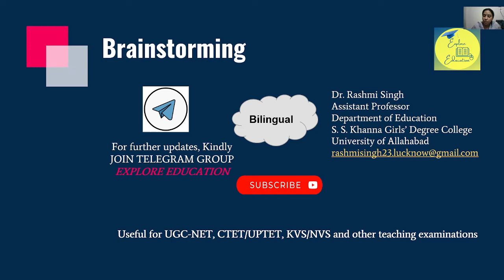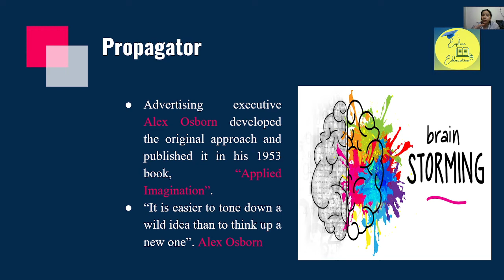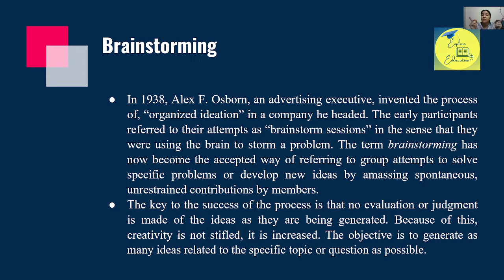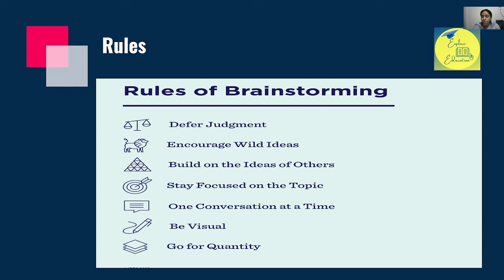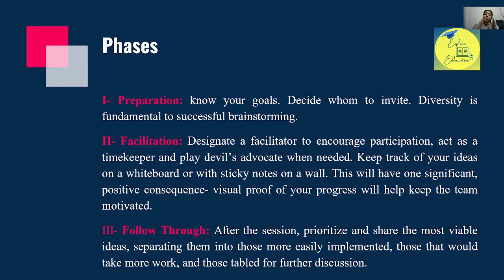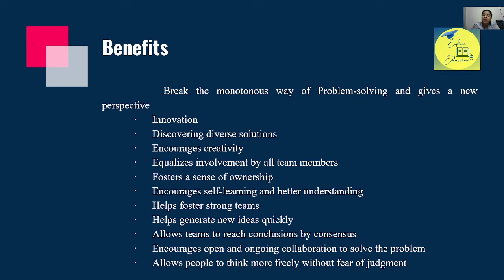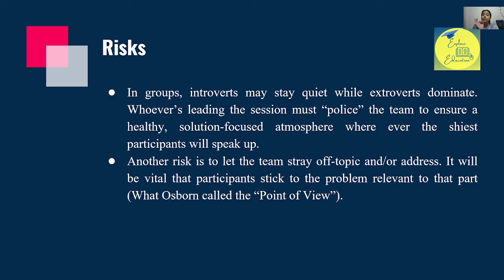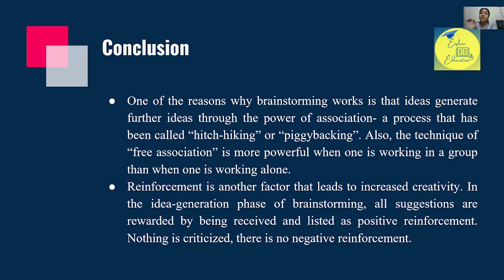Brainstorming (Strategy to enhance Creativity)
Osborn positive_ reinforcement#organized_ideation#creativity#educational_provision_of_developing_creativity#